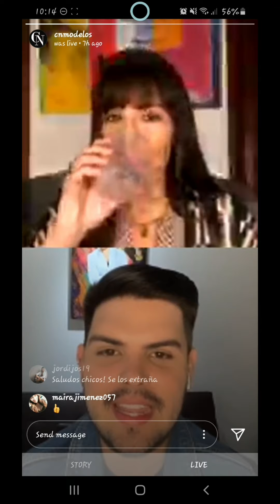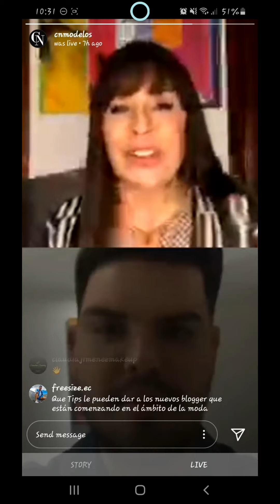Instagram Live con Cecilia Niemes y Edisson Guerrero